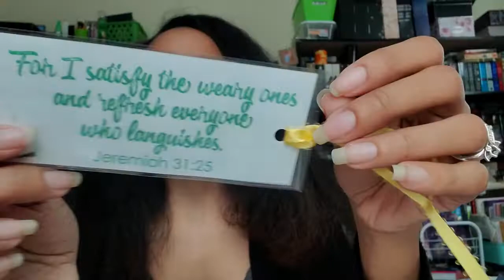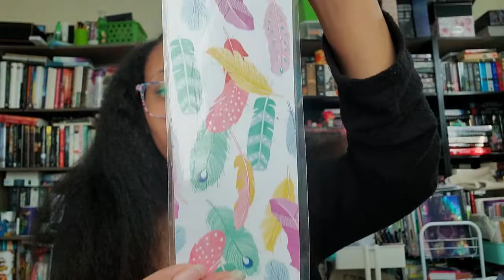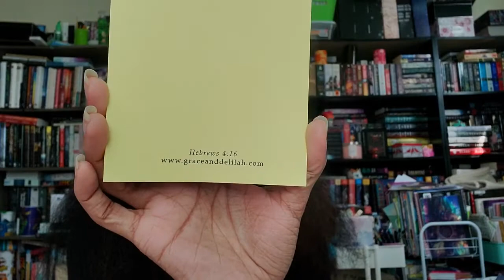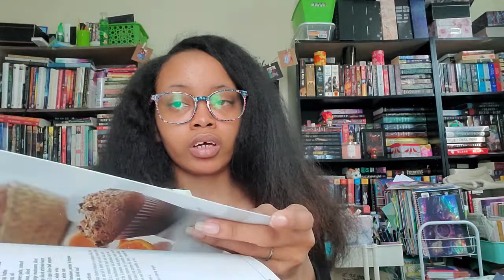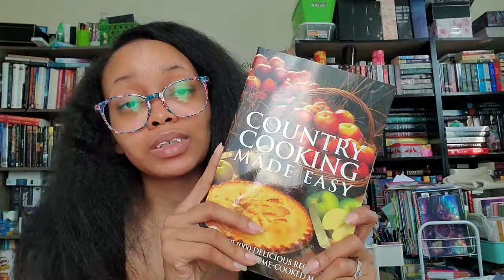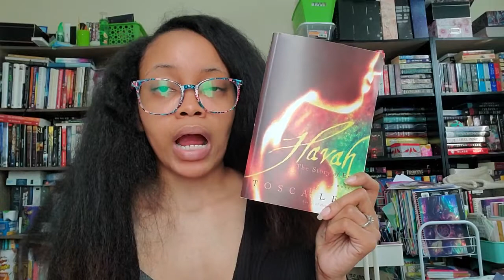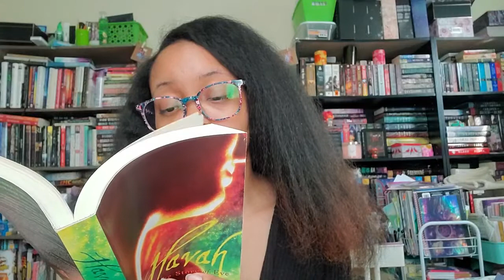The Delilah Box - May Unboxing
Hello Gems!

This was yet again a surprise for me because I am never expecting them to arrive. I thought my last review box was going to for March, but Taylor so kindly still sends me a bag. I am very grateful and ever thankful to her and will continue to support the box and share it with you all.

I highly recommend it and I'm so glad that many of you are getting the boxes!!!

Price of The Delilah Box: $29 and domestic shipping is $5
About The Delilah Box:
The Delilah Box is designed for those of us who wish to learn about the lesser known, lesser liked and sometimes more relatable women of the bible. As women of faith, we all strive to be Mary's  yet truth be told, there are definitely days we feel more like Delilah. We fall from grace, we make mistakes, love hard, love wrong and carry on. The Delilah Box's goal is to create a community of spiritual women who appreciate and learn from all the women of Christ's time...even the Jezebels.

Each month is centered around a different gal & includes items relating to our theme. Expect to receive 2 Books, (fiction or non), an herbal tea, bath tea, Bible journaling item, or other relaxation item; a soy candle, and a Study brochure (Most months include a 3rd fun-read Book for a total 2-3 Books & 2-3 accessory items).

Books Mentioned
✞ Country Cooking Made Easy

✞ Havah: The Story of Eve by Tosca Lee

"He must increase, but I must decrease." - John 3:30